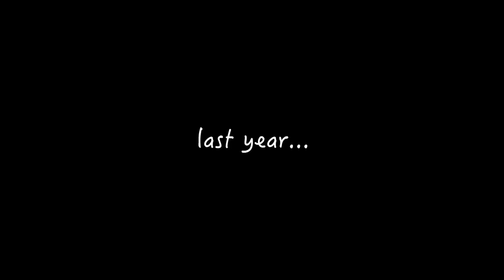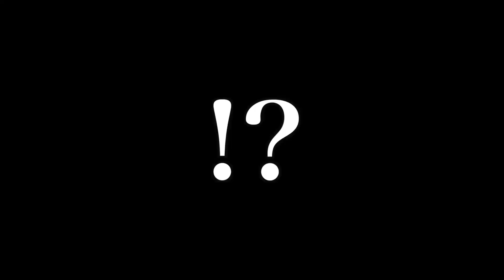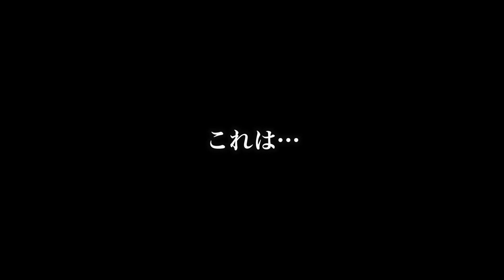【YZF-R25】#5.ふもとっぱら編 神隠しに合いました。バイクツーリング【Ninja250、GSX250R】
ついに、ふもとっぱら へ到着しました‼
…とその直前に、彼が神隠しに合いました。
編集中に、なんだかよく観たことあるような光景だなと思い、昔の動画を掘り起こすと。
案の定、似たような事が起こっていましたｗ

なにはともあれ、目的地に着いて良かったです。
ふもとっぱらキャンプ場の迫力に一同驚きました！

次回が、この「ふもとっぱら編」最終回になります。

SNSやっています。こちらもチェックしてください。